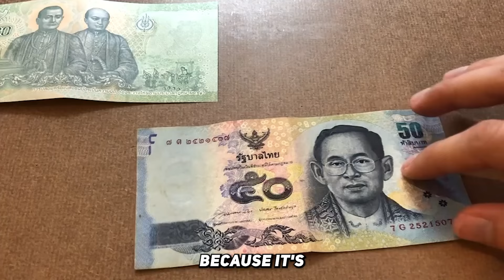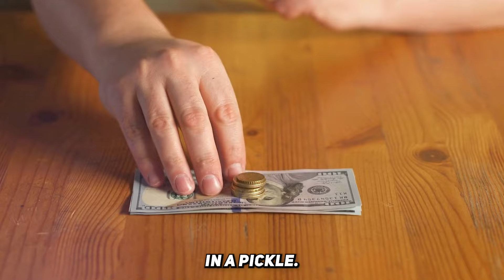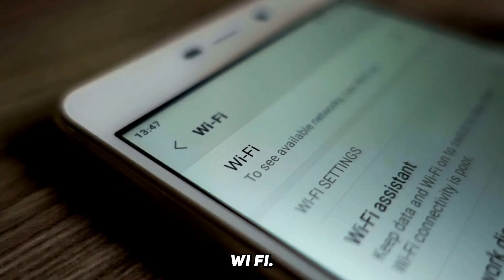44 Weird Laws Across the World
44 Weird Laws Across the World

Discover the world's most astonishing laws in this eye-opening video! From Singapore's chewing gum ban to Kentucky's unique rule about blue ducklings, we've scoured the globe to bring you 44 of the most bizarre regulations ever enforced. Whether it's illegal to die in certain towns, mandatory to smile in Milan, or against the law to forget your wife's birthday in Samoa, these wacky laws will have you questioning reality. Dive into the peculiar world of legal oddities, learn why it's a bad idea to handle salmon suspiciously in the UK, and find out which country prohibits you from wearing hot pink pants on Sundays.